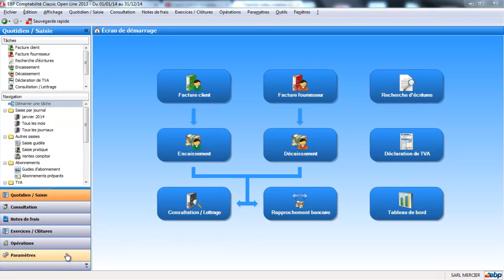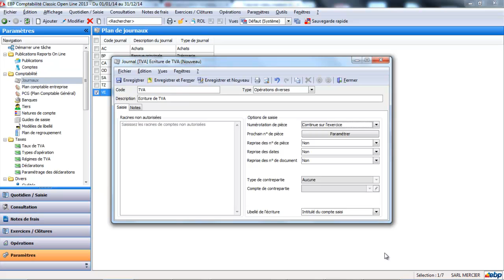Tutoriel création des journaux sur EBP Compta 2014